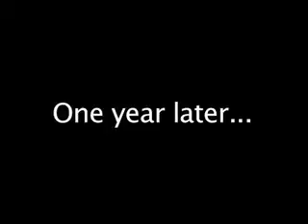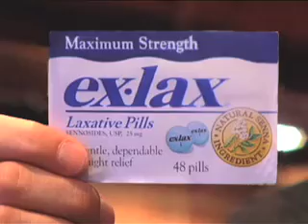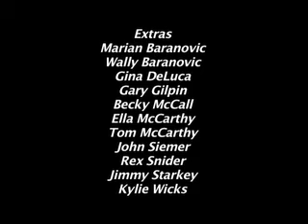The Conehead Killer Episode 3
The Conehead is back with Episode 3. If you do not "get" the jokes, don't worry. You are just like 2/3 of the world's population. The Conehead suggests that those people find other videos on the internet such as, "kid falling off skateboard" and "fat guy dancing". Have a nice day.